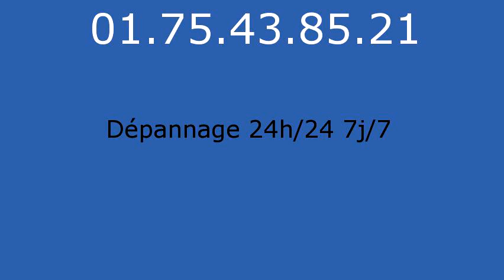Plombier Grigny - 01.75.43.85.21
réparation fuite eau Grigny 91350. réparation fuite de gaz Grigny 91350. remplacement ballon électrique Grigny 91350. detartrage canalisations Grigny 91350. dégorgement Grigny 91350. réparation wc Grigny 91350. broyeur Grigny 91350. lavabo Grigny 91350. evier Grigny 91350. baignoire Grigny 91350. tuyauGrigny 91350. Grigny 91350. vidage fosse sceptique Grigny 91350. pompage bac à graisse Grigny 91350. rénovation salle de bains Grigny 91350. recherche de fuite Grigny 91350. robinetteries Grigny 91350. remplacement de chauffe-eau Grigny 91350. débouchage colonne Grigny 91350. dépannage plomberie Grigny 91350. installation ballon atlantic Grigny 91350. installation ballon fleck Grigny 91350. remplacement chauffe-eau lemercier Grigny 91350. remplacement chauffe-eau ariston Grigny 91350. robinet grohe Grigny 91350. robinet garris Grigny 91350. robinetterie jacob delafond Grigny 91350. wc broyeur sfa Grigny 91350. chasse d'eau Grigny 91350. installation wc Grigny 91350. remplacement de joints Grigny 91350. tuyau plomb Grigny 91350. tarif plombier Grigny 91350. plomberie Grigny 91350. plombier Grigny 91350. sanitaires jacob delafond Grigny 91350. ballon rheem Grigny 91350. évacuation bouché Grigny 91350.